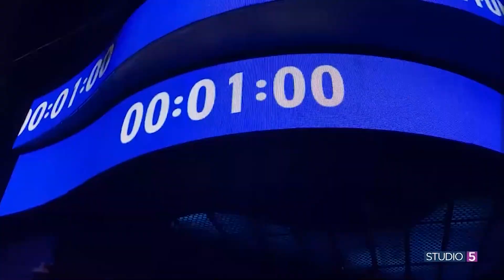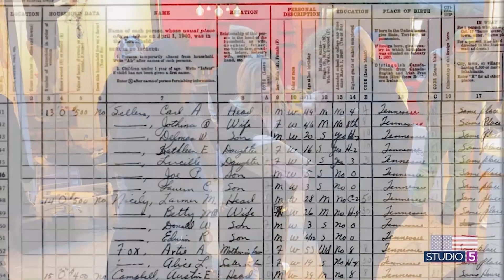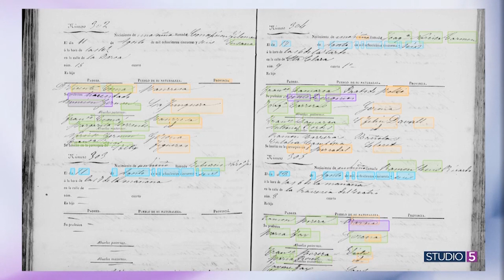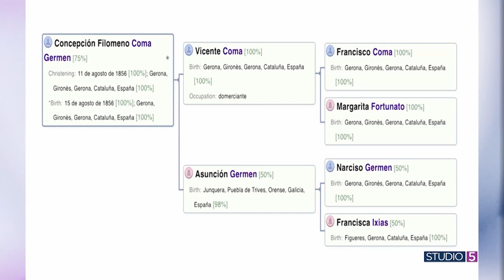AI in Genealogy: How this technology is easily expanding family trees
In a crowd full of strangers, could you find a cousin?

Utah influencer Stuart Edge took that question to Times Square in New York City on the busiest day of the year. Ian James, a Senior Project Manager at Family Search shares how the genealogy industry is gaining enthusiasm thanks to AI, and how it is changing the personal and family discovery landscape.

Find Stuart on Instagram, @stuart_edge. See what AI can do at familysearch.org.